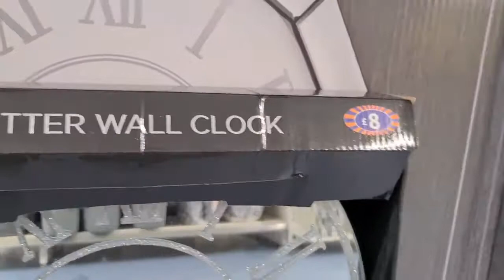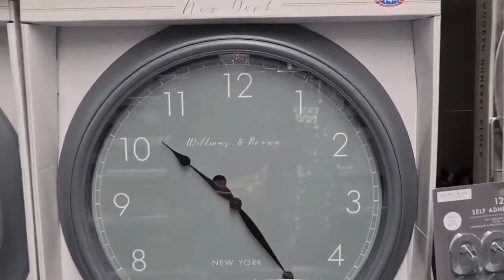B&M HAUL 2021. B&M HOMEWARE HAUL. B&M SHOP WITH ME. B&M WALL CLOCKS. B&M MAY 2021. NEW IN B&M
B&M HAUL. B&M HOMEWARE HAUL. B&M SHOP WITH ME. B&M WALL CLOCKS. B&M BATHROOM DECOR. B&M BATHROOM HAUL. B&M MAY 2021. WHAT'S NEW IN B&M MAY 2021. WHAT'S NEW IN B&M

b&m, b&m haul, b&m bathroom, b&m may, b&m home decor, b&m home decor haul, b&m shopping, b&m homeware haul, b&m shop with me, what's new in b&m, come shop with me b&m, b&m clocks, b&m wall clock, b&m wall clocks, b&m may 2021,